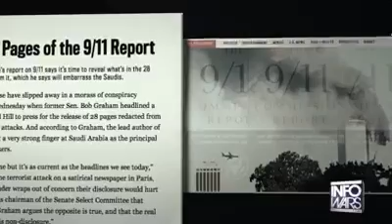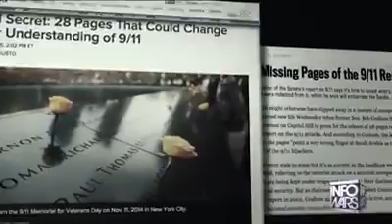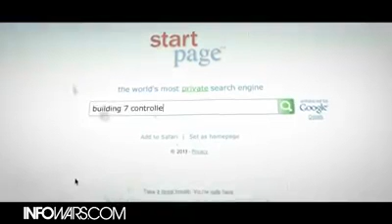Rand Paul joins fight to release 9/11 documents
It's time to release the 28 pages censored for the 9/11 ommission report